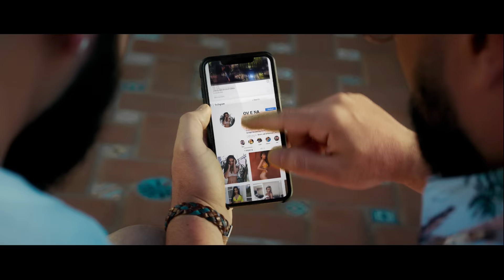Elie Berberyan - Ov E Na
Ov E Na
Lyrics: Lusine Grigoryan
Director: Chris Damadyan
D.O.P: Gev Juguryan
Editor: Chris Damadyan
Arrangement: Paul Keys Malakhanian
Mixing/Mastering: Paul Keys Malakhanian
Creative Director & Choreographer: Luna Vagarshakyan
Cast by: Luna Girls Casting
Choreography: Kiana Akaka

Special thanks to exclusive Sponsor & Collaborator  Karen Kazandjian RE/MAX 3000 INC.